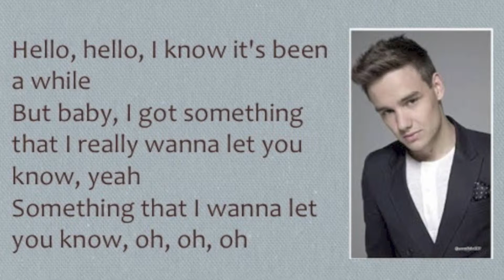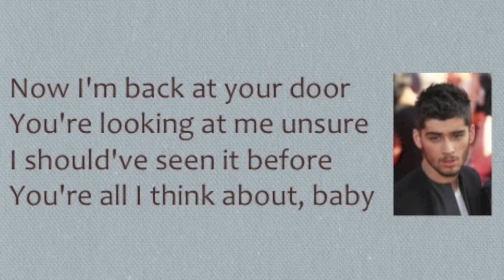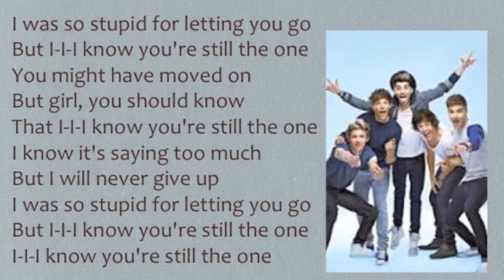Still the One by One Direction with lyrics and pics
This is the seventeenth song on One Direction's album Take Me Home.